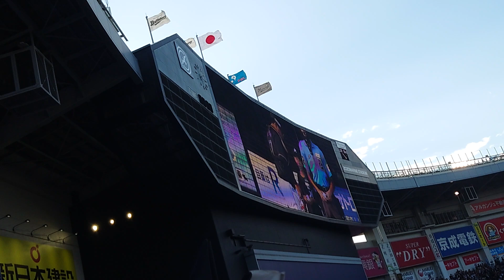【BSW】試合前パフォーマンス→先発・西野投手の投球練習（2024.8/12）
バックスクリーンの映像が見づらい点ご了承ください。